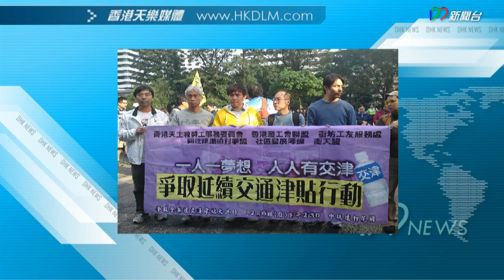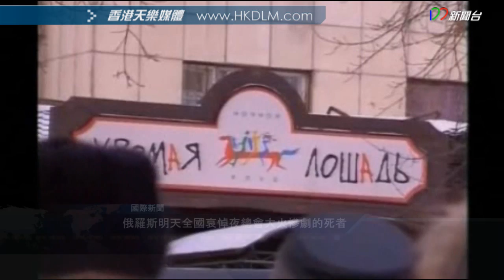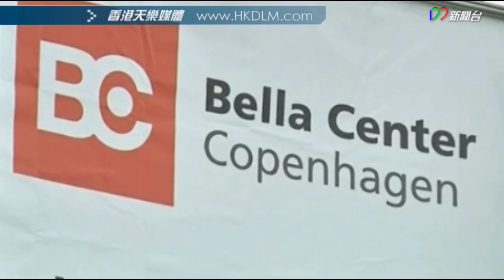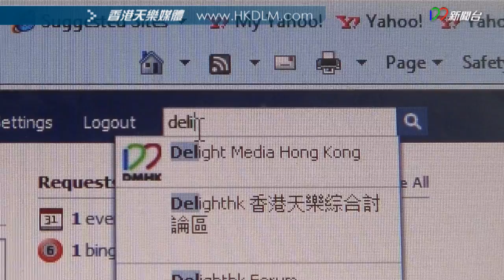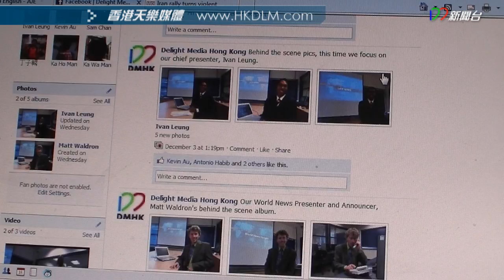[12月7日]新聞6點鐘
主播(Anchor): 梁恩霖 Ivan Leung

記者(Reporters): 韋家豪

編輯：王歡
導播：陳曉欣